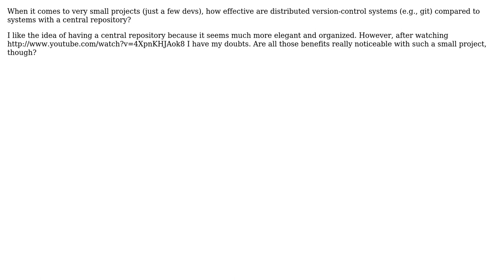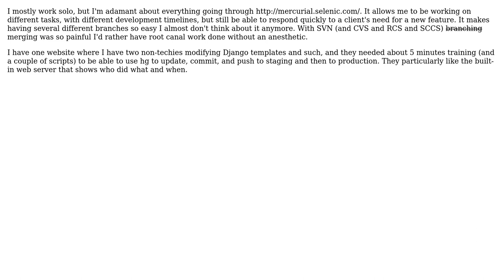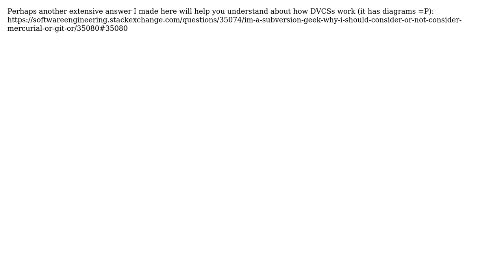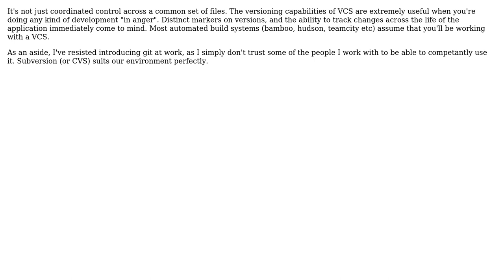Software Engineering: Distributed Version-Control for Small Projects (6 Solutions!!)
Software Engineering: Distributed Version-Control for Small Projects

With thanks & praise to God, and with thanks to the many people who have made this project possible! | Content (except music & images) licensed under CC BY-SA | Music | Images & others | With thanks to user setzamora user Ryan Lynch user rupjones user Peter Rowell user Maxpm user Karl Bielefeldt user E.Z. Hart user dukeofgaming and the Stack Exchange Network Trademarks are property of their respective owners. You are responsible for your own actions.